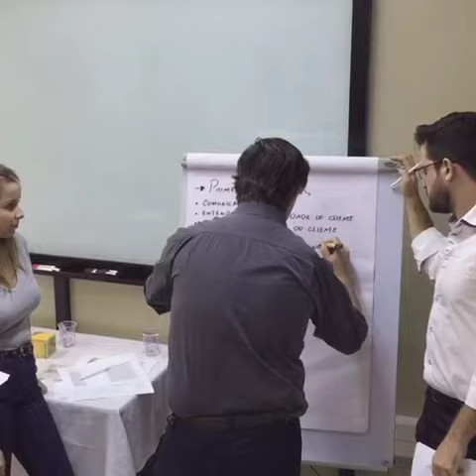dormakaba workshop confiança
dormakaba Brasil